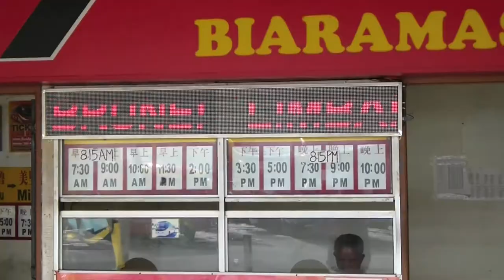Brunei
Das Sultanat Brunei liegt im Norden von Borneo. Der Sultan ist der Dagobert Duck von Südostasiens.
Eine echt friedliche Gegend!